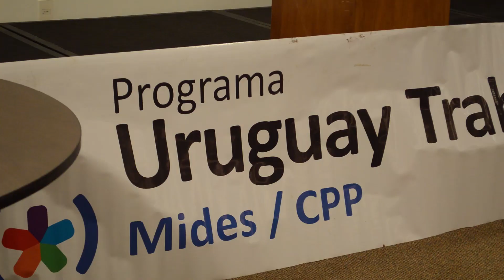08 Ps Beatriz López